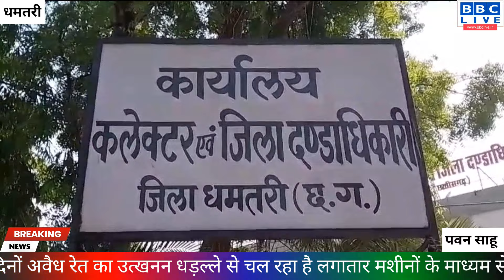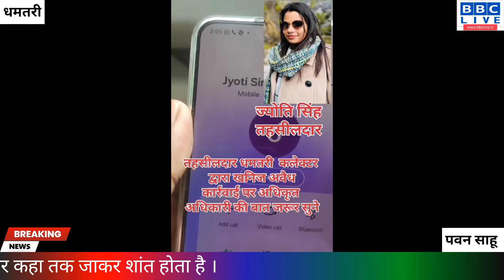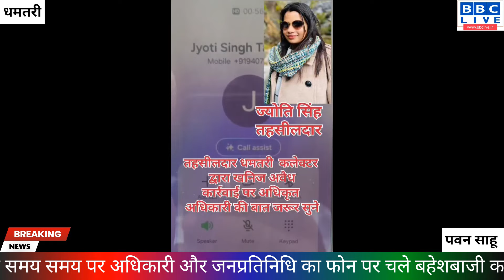अवैध रेत उत्खनन-नायब तहसीलदार और जनप्रतिनिधि के बीच तू तू मय मय, ऑडियो वायरल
शॉर्ट्सफॉर यू:ई।

 शिक्षा

ऑनलाइन सीखने

अपने आप को शिक्षित करें

सीखने के टिप्स

कॉमेडी​

जुआ

जीटीए 5

सीधा आ रहा है

वीकाटना

ब्रेकिंग न्यूज़ ,
बड़ी खबर ,
आज की ताजा खबर ,
बीबीसी लाईव ,
आज की प्रमुख खबरें ,
न्यूज़ ,
हिंदी न्यूज़ ,
हिंदी खबर ,
क्राइम ,
क्राइम की खबर ,
लेटेस्ट ख़बर ,
राजनीति ,
राजनीति की खबर ,
कांग्रेस ,
बीजेपी ,
आम आदमी पार्टी ,
घोटाला ,
कैम्पा ,
वन विभाग घोटाला ,
youtube की ख़बर ,
बीबीसी लाईव ,
स्वास्थ्य ,
दवाएं ,
घरेलू नुस्खे ,
खबर 30 दिन ,
khabar 30 din ,
google news ,
गूगल न्यूज़ ,
किसान,
आंदोलन,
भारत न्यूज़,
छत्तीसगढ़,
मध्यप्रदेश,
महाराष्ट्र,
उत्तराखंड, उत्तरप्रदेश , बिहार, चीन, नेपाल, नक्सली ,नक्सली, नक्सल, देश, दुनिया, विदेशी
Raksha_Bandhan_2024_Kab hai ?

g
India's_Best_Hindi_News_Channel.
and Sports_News.